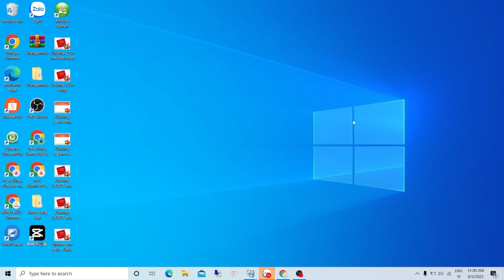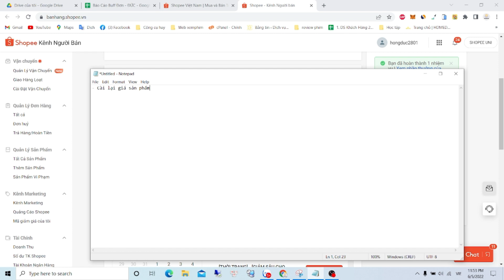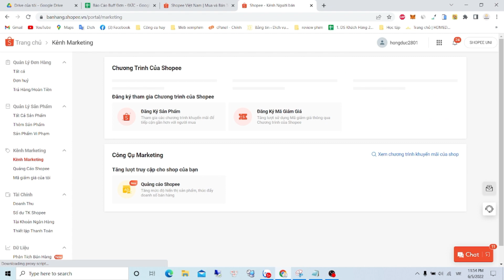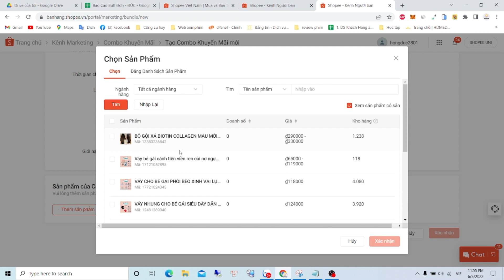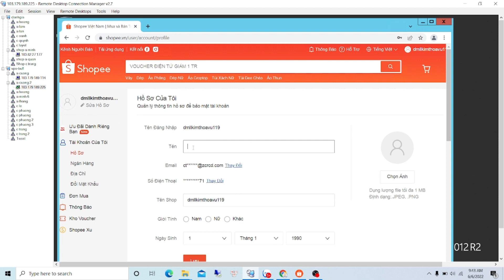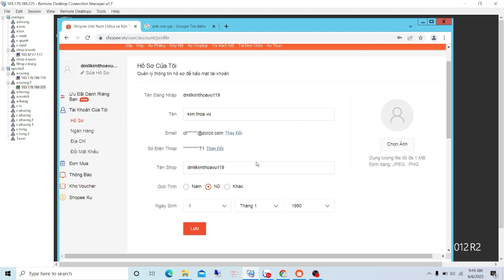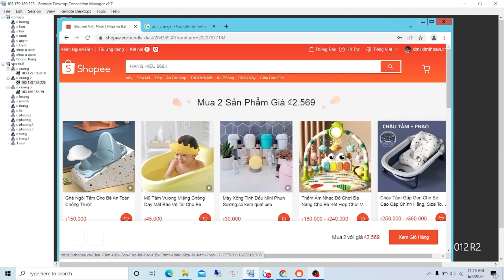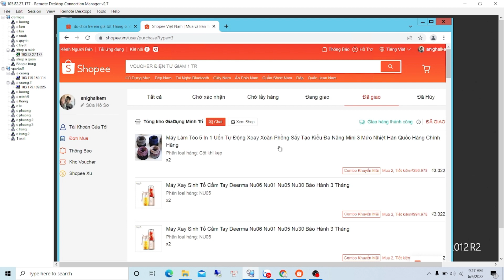CÁCH BUFF ĐƠN SỐ LƯỢNG LỚN ĐỂ TĂNG LƯỢT MUA VỚI ĐÁNH GIÁ TRÊN SHOPEE | MỚI NHẤT, HẠN CHẾ DIE SHOP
Nếu như mới bắt đầu bán hàng trên shopee, việc bạn cần làm là đăng sản phẩm và chuẩn bị shop.
Sau đó chúng ta đến bài toán quảng cáo và vận đơn.
Nếu như khách hàng ấn vào sản phẩm của bạn, mà lại chẳng có nổi lượt bán hoặc đánh giá nào thì liệu khách có mua không?

Việc buff đơn, sẽ giúp cho bạn chủ động về lượt mua và số đánh giá bạn mong muốn. Với những đánh giá đó bạn cũng có thể chỉnh sửa sao cho nó chân thật nhất.
Trong video này mình đã hướng dẫn các bạn cách đặt đơn qua việc dùng máy ảo VPS.

Sau khi đơn giao thành công, thì bạn lại vào nick đặt rồi tự đánh giá, nếu đã mất công đánh giá, hãy viết nó dài dài 1 chút, thêm ảnh và video vào để khách hàng dễ ra quyết định hơn.

+ Bạn sẽ được thiết kế, design hình ảnh, bannner hoàn chỉnh.
+ Đăng sản phẩm chuẩn SEO và đúng form.
+ Tăng các chỉ số theo nhu cầu.
+ Hỗ trợ lên thẳng shop yêu thích hoặc shop mall ( nếu có nhu cầu )
+ Hỗ trợ chạy quảng cáo sản phẩm và vận hành shop trong 3 tháng.
+ Hợp đồng pháp nhân rõ ràng.